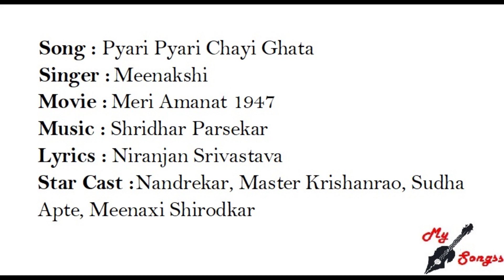Pyari Pyari Chayi Ghata, Movie : Meri Amanat 1947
Song : Pyari Pyari Chayi Ghata
Singer :  Meenakshi
Movie :  Meri Amanat 1947
Lyrics : Niranjan Srivastava
Star Cast : Nandrekar, Master Krishanrao, Sudha Apte, Meenaxi Shirodkar